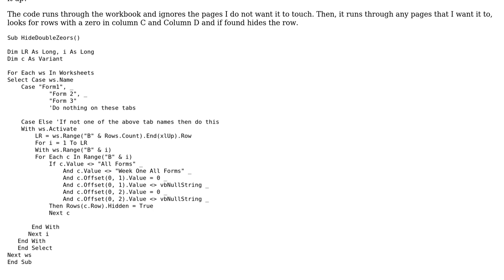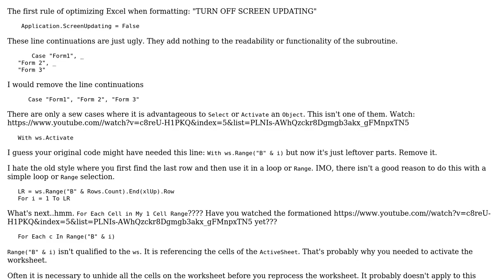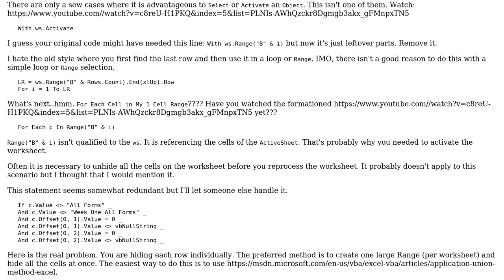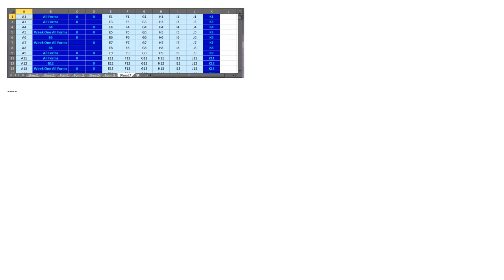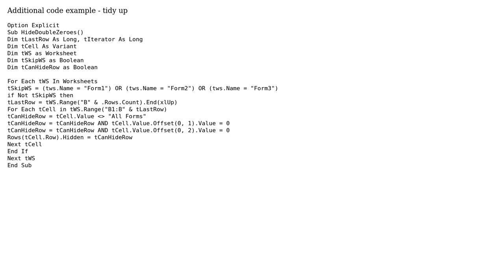Code Review: Script to hide Excel rows where certain columns contain 0 (3 Solutions!!)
Code Review: Script to hide Excel rows where certain columns contain 0

With thanks & praise to God, and with thanks to the many people who have made this project possible! | Content (except music & images) licensed under CC BY-SA | Music | Images & others | With thanks to user paul bica user Mike F. user AJD user 200_success and the Stack Exchange Network Trademarks are property of their respective owners. You are responsible for your own actions.